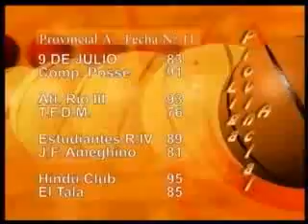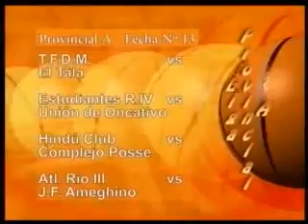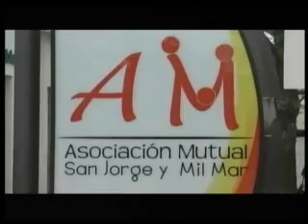a dos toques - programa 127_31-01-2012.flv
BASQUET: PROVINCIAL A
9 DE JULIO VS COMPLEJO POSSE
FUTBOL FEMENINO
TURF
ATALAYA VS JUNIORS DE SUARDI
SHOW DE GOLES ARG B Y ARG A